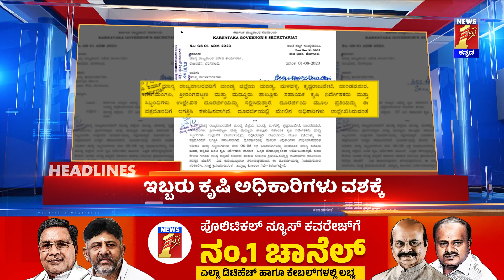News Headlines @12PM | 10-8-2023